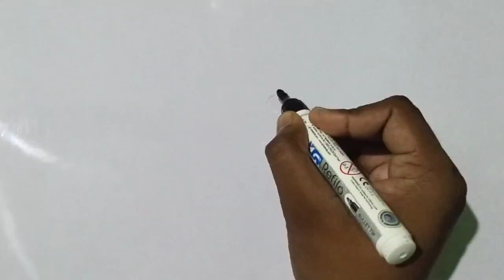How to draw beautiful easy rangoli design drawing